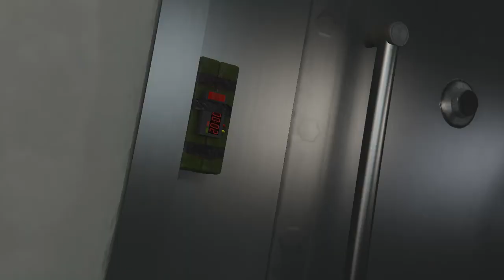GTA 5 PC First Person Prologue and Franklin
First Person Playthrough Prologue and Franklin and lamar